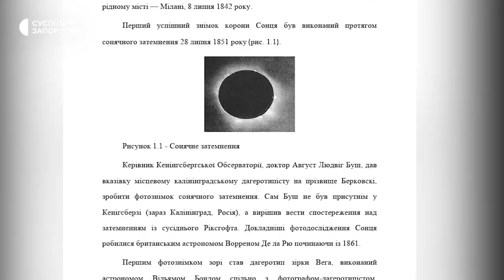Учениця дев’ятого класу посіла перше місце у всеукраїнському конкурсі з астрономії | Новини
“Термінатора Місяця”, тобто швидкість з якою рухається Супутник Землі по певній лінії, дослідила учениця дев’ятого класу навчально-виховного комплексу «Всесвіт» в Матвіївці - Діана Коломоєць. Дівчина посіла перше місце на другому обласному етапі Всеукраїнського конкурсу - Малої академії наук України.